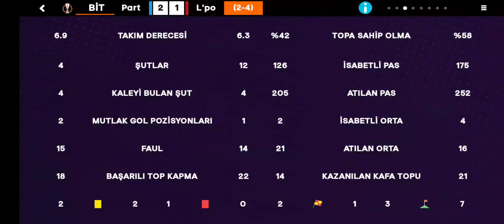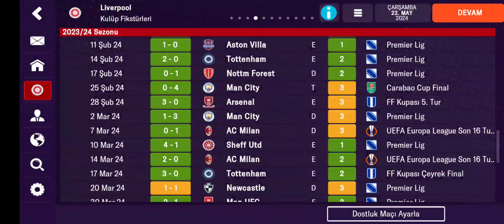FM 24 MOBİLE Taktik JURGEN KLOPP Namağlup Taktik FOOTBALL Manager 2024 Mobile Best Tactics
Merhaba Ben Hamza Ayaz

Jurgen Klopp Taktiğini Mükemmel Uyarlayıp Efsane Taktikle Karşınıza geldim

FM 24 Mobile  Gol Yağdırdım Namağlup Şampiyon oldum

Tüyoları iyice dinleyin Oyundan zevk alarak ezin.